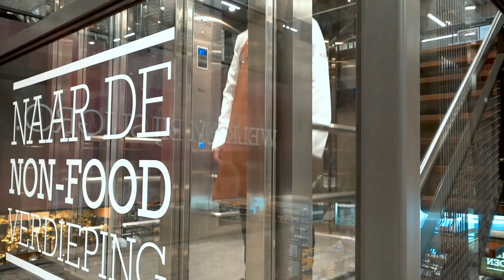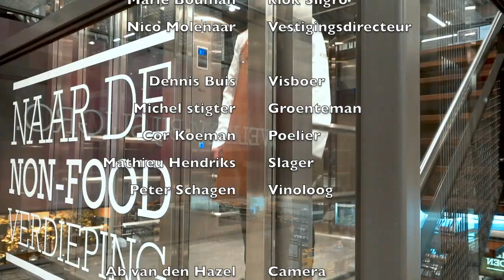Broca Media. Sudderen met...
Purmerend - In het afgelopen ander halfjaar zijn wij druk bezig geweest met het ontwikkelen van een gezellig kookprogramma.

En eindelijk, het is zover.

De eerste opnamen zijn gemaakt en verwerkt tot een mooie video. Het idee ontstond zo’n twee jaar geleden. De bedoeling was bekende Purmerenders uitnodigen en een maaltijd laten koken. Daarbij was het niet van belang dat zij ook werkelijk konden koken.

Nou dat hebben we geweten. Zo waren wij te gast bij Harry Rotgans die ons ’s morgens vroeg trakteerde op een veganistische maaltijd. Daarvoor gaat in huize Rotgans de wekker rond  06:00 uur ‘s morgens. Na het opzetten van zijn groente maakt hij de badkamer onveilig. Eenmaal gepikt en geplozen keert Harry terug naar zijn domein de keuken.

En we moeten toegeven, het was heerlijk. Niets was deze altijd correcte wethouder te veel om het ons naar het zin te maken. Hij deed in de keuken zijn uiterste best om ons te verrassen. Het resultaat was een schaal vol mooie groenten waarvan sommige gesudderd in de olijfolie. En laat nou de reeks programma’s hieraan hun naam te danken hebben!